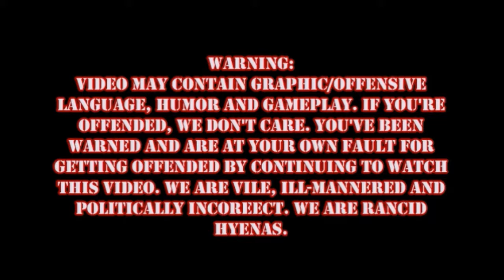Mad Max Episode 2: Going To Dairy Queen